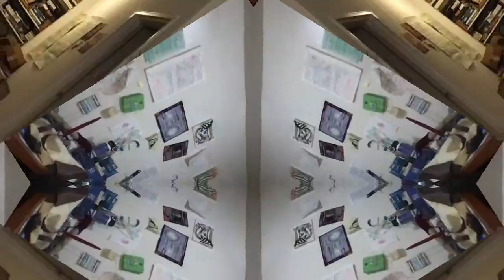Movie 22 12 08 00h20m43s the ten minute videos collection uploaded *Photosensitivity Warning*